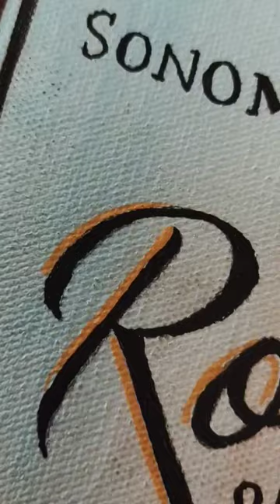Canvas Paintings Acrylic on Canvas@kamils_arttFor order or Enquiries, Please inbox 📥 me.